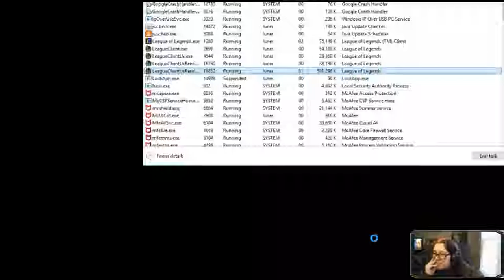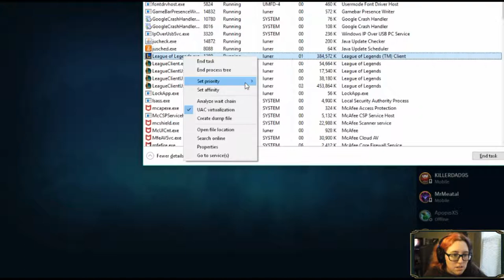JUST PUNCH THEM IN THE FACE! (Vi/ ARAM) | LoL